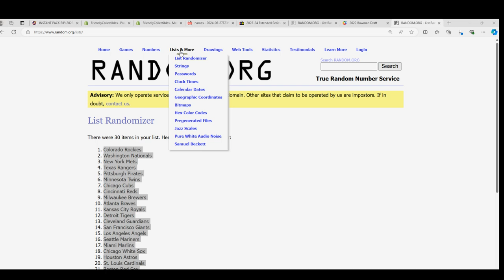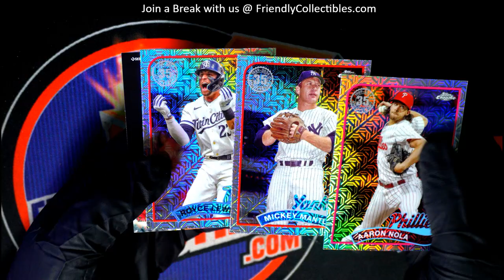2024 TOPPS SERIES 2 BASEBALL SILVER PACK RANDOM